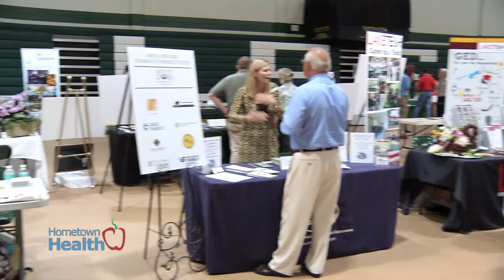On The Spot - Florida Health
Lake County recently unveiled its new slogan, "Real Florida. Real Close." To showcase the area as a tourism destination, The Lake County Economic Development & Tourism Department hosted its first Tourism Expo.

Never ones to miss a good time, we went to the expo to put people on the spot with Florida related health trivia.